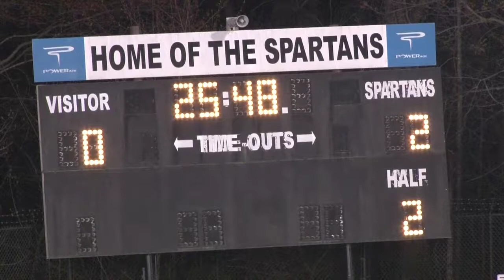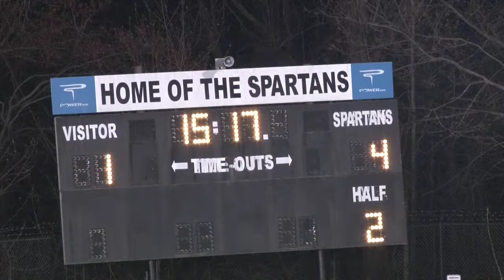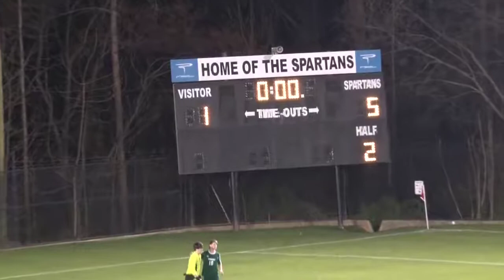GACS Mens Soccer vs Wesleyan, 2nd game, 4.1.14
Greater Atlanta Christian School Spartans Mens Soccer vs The Wesleyan School Wolves, 2nd game, 4.1.14. Game filmed by illuminated videos.